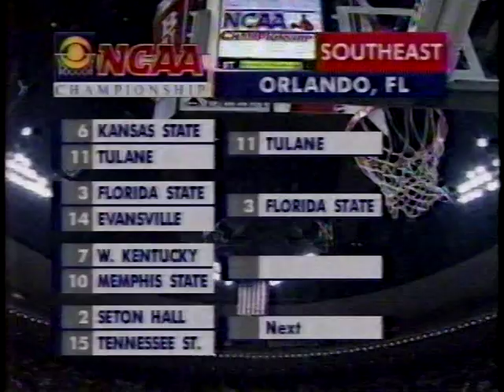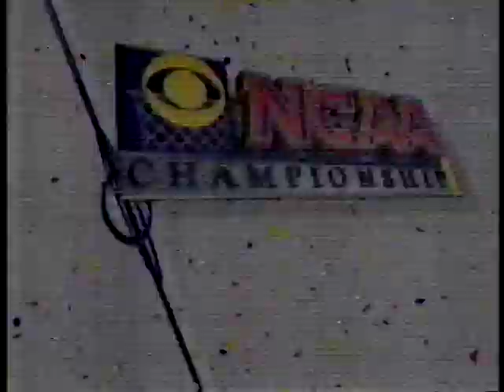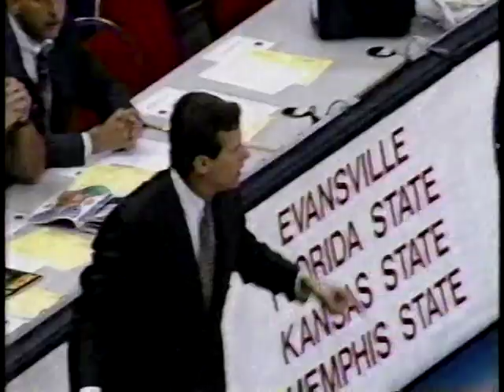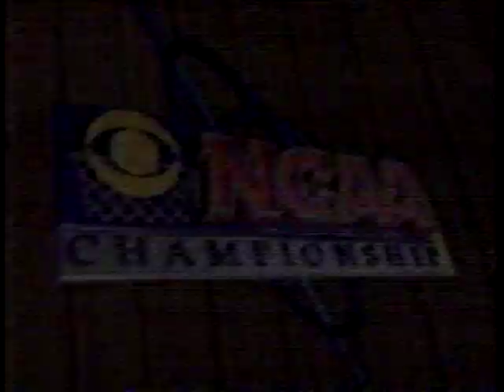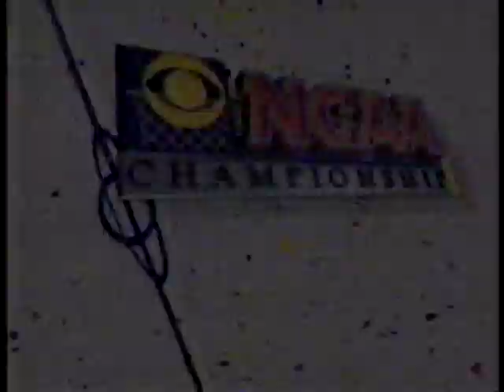1993-03-18 #10 Memphis State vs #7 Western Kentucky NCAA Tournament First Round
Huge win for WKU against the Memphis State Tigers in the first round of the NCAA Tournament! Western was the higher seed, but Memphis State had one of the best players in the country in Penny Hardaway. This game would be his last in college. These games in 1993 are special to me as I was a freshman at WKU at the time.